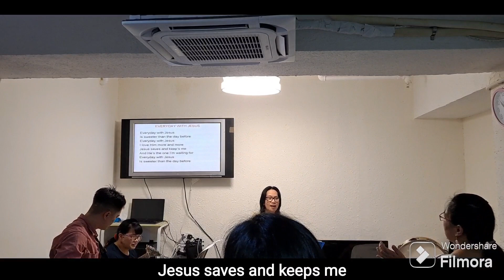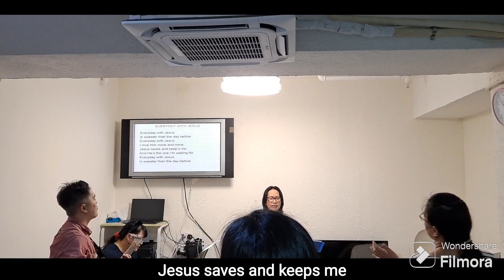Every day with Jesus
Good morning everyone because you have time to watch, yes it's my free time tv
Come and sing to the Lord